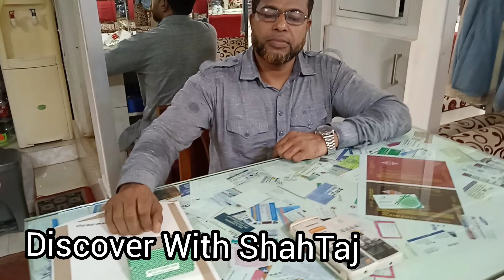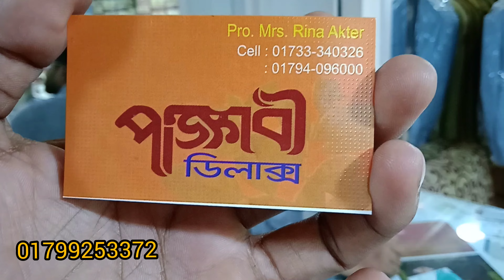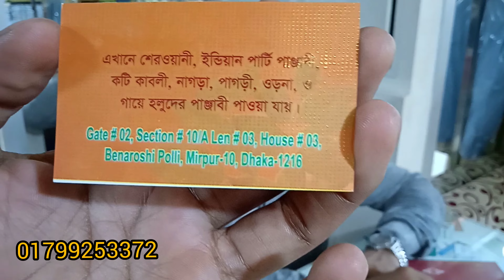Banarasi katan saree price in Bangladesh।। bridal banarasi saree price in Bangladesh 2022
🎥Video Details:
Mirpur Banarasi Palli is a market place well known for different kinds of traditional Banarasi Sarees.
Mirpur banarasi polli is very famous for bararashi saree, katan saree, and lehenga. their bridal collection is so rich.

Hi
I share my vlog videos, travel vlogs,  lifestyle and business videos, and everything about me,
you can also get some idea about wholesale business  in Bangladesh, Beautiful Bangladesh,
Around Bangladesh, charity food, charity work, and primitive work.